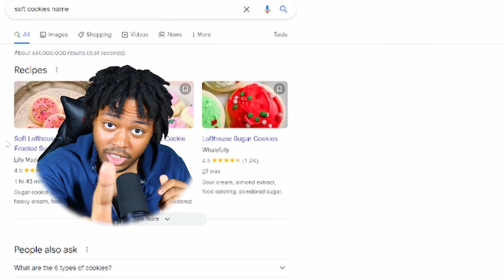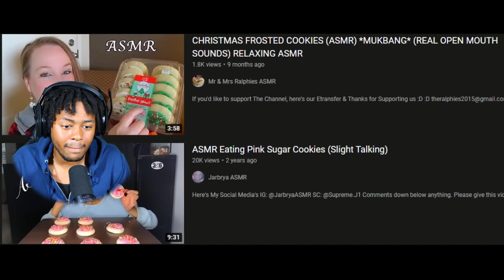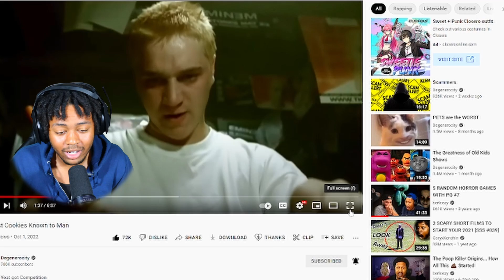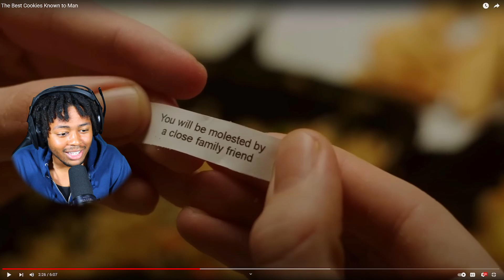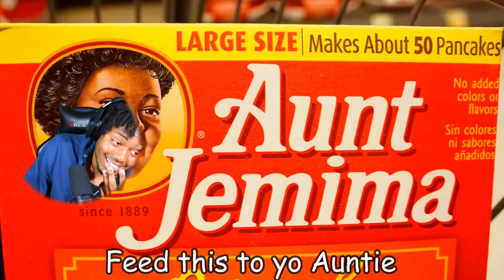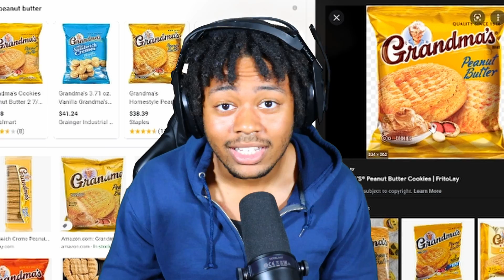The Best Cookies Known to Man @Degenerocity Reaction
Idk man.. grannys cookies might be better...

Matt 21:22 "And whatever you ask in prayer, you will receive, if you have faith".